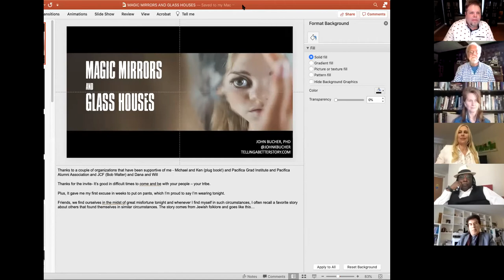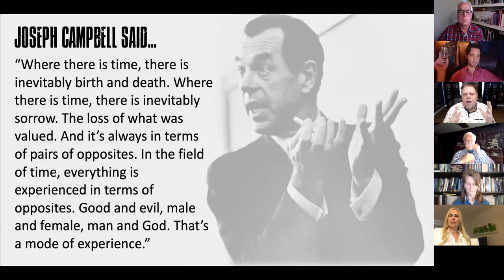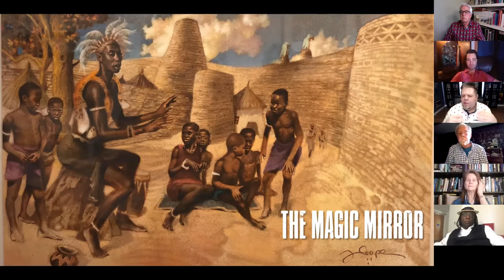Myth Salon with Dr. John Bucher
Recorded on Thursday April 30 at 5PM, this Myth Salon features Dr. John Bucher, author of six books including Master of the Cinematic Universe, Storytelling for Virtual Reality, A Best Practice Guide to Sex and Storytelling, and Storytelling by the Numbers, John is a wry, influential, energetic, captivating man – a raconteur in the truest sense of the word with a deep following in the creative sectors of the film, television and production worlds. He is animated, brilliant, and, not surprisingly, funny. At the right age in his own life to take full advantage of both the digital explosion of media development and the tragic conditions created by the pandemic that has driven us all into the sacred spaces of our own homes, John Bucher is a master craftsman of story-making, story-telling and story-construction. Part guide, part psychic traveler, he cooks the elements of Campbell’s hero’s journey until they burst with clarity and precision. The Myth Salon will become a cauldron where he can stir up the perfect storm with tales and techniques. He has written for HBO, DC Comics, and Warner Bros. He currently serves as Content Curator for the Joseph Campbell Foundation and teaches writing and story courses at the Los Angeles Film Studies Center.